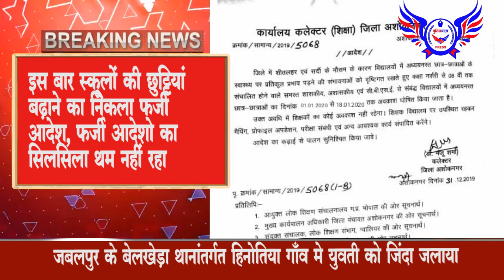अशोक नगर कलेक्टर का फर्जी आदेश सोशल मीडिया पर वायरल..POLICEWALA 4 JAN